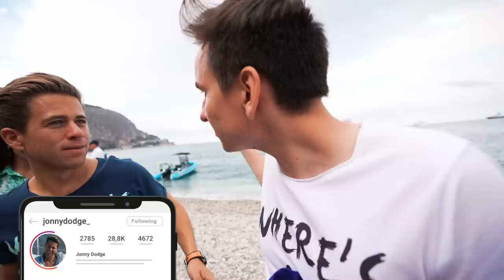I’M RENTING A SUPER YACHT!!!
I’m renting this super yacht on ghe French Riviera, and ill show you the experience! My name is Carl Runefelt, on this channel I want to inspire you by showing you my luxury life. Back in 2018 I was still working in a supermarket in Sweden, and now I'm driving a Bugatti and flying private jets.

You might also like these vlogs!